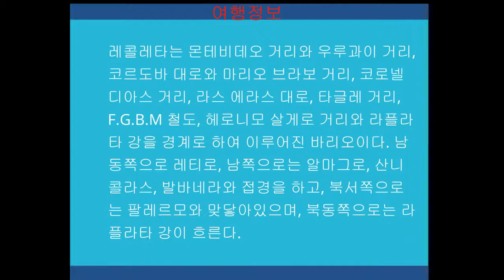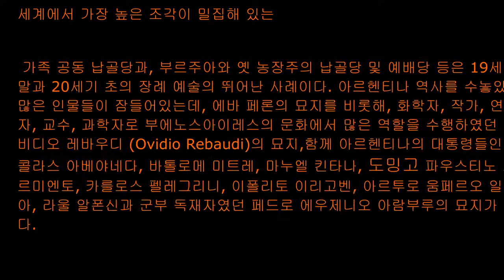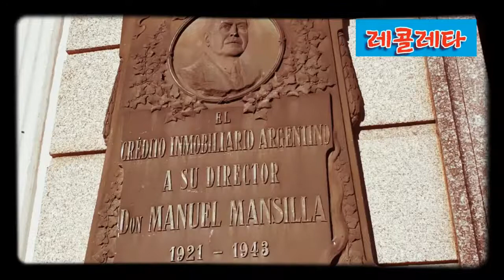세상에서 가장아름다운 공동묘지#레콜레타 묘지#아르헨티나Buenos Aires The mostbeautiful cemetery in the world#RecoletaCemetery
Buenos Aires The most beautiful cemetery in the world#Recoleta Cemetery#Travel to South America with my son#Argentina#에비타묘지
레콜레타 묘지는 레콜레타에서 주요한 관광지 중 하나이다. 프랑스인 프로스페르 카텔린이 설계한 이 묘지는 아르헨티나의 대통령이었던 베르나르디노 리바다비아의 주도로 만들어졌고, 1822년 준공되었다.

이 묘지는 옛 레콜레 수도회의 수도원 옆에 위치하고 있는데, 이 묘지의 가족 공동 납골당과, 부르주아와 옛 농장주의 납골당 및 예배당 등은 19세기 말과 20세기 초의 장례 예술의 뛰어난 사례이다. 이 묘지에는 아르헨티나 역사를 수놓았던 많은 인물들이 잠들어있는데, 매일 많은 관광객, 주민 및 아직도 활동하고 있는 페로니스트들의 순례를 받는 에바 페론의 묘지를 비롯해, 화학자, 작가, 연구자, 교수, 과학자로 부에노스아이레스의 문화에서 많은 역할을 수행하였던 오비디오 레바우디 (Ovidio Rebaudi)의 묘지도 있다. 이와 함께 아르헨티나의 대통령들인 니콜라스 아베야네다, 바톨로메 미트레, 마누엘 킨타나, 도밍고 파우스티노 사르미엔토, 카를로스 펠레그리니, 이폴리토 이리고벤, 아르투로 움페르오 일리아, 라울 알폰신과 군부 독재자였던 페드로 에우제니오 아람부루의 묘지가 있다. 현재 이 레콜레타 묘지는 세계에서 가장 높은 조각이 밀집해 있는 곳이기도 하다.
Buenos Aires The most beautiful cemetery in the world#Recoleta Cemetery#Travel to South America with my son#Argentina#Evita Cemetery
Recoleta Cemetery is one of the main tourist attractions in Recoleta. Designed by Frenchman Prosper Catelin, the cemetery was built on the initiative of the President of Argentina, Bernardino Rivadavia, and was completed in 1822.

The cemetery is located next to the former monastery of the Order of Recole, and its family crypts, as well as the ossuaries and chapels of bourgeois and former planters, are outstanding examples of funeral art of the late 19th and early 20th centuries. Many of the figures who have embroidered Argentine history are buried in this cemetery, including the tomb of Eva Peron, a chemist, writer, researcher, professor, and scientist in Buenos Aires who is visited by many tourists, locals and still active Peronists every day. There is also the cemetery of Ovidio Rebaudi, who played many roles in the culture of the world. Along with these were the Argentine presidents Nicolas Avellaneda, Bartolome Mitre, Manuel Quintana, Domingo Faustino Sarmiento, Carlos Pellegrini, Ippolito Irigoben, Arturo Umpero Ilia, Raul Alfoncin and former military dictator Pedro. There is the tomb of Eugenio Aramburu. Today, the Recoleta Cemetery is also home to the highest concentration of sculptures in the world.